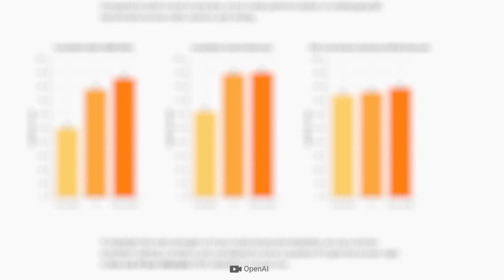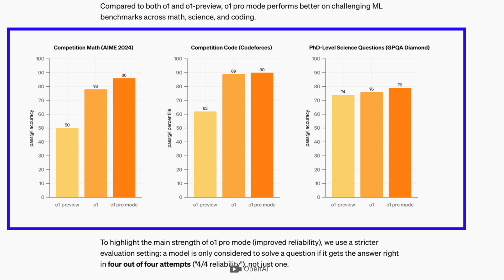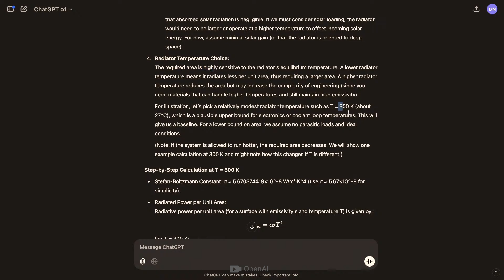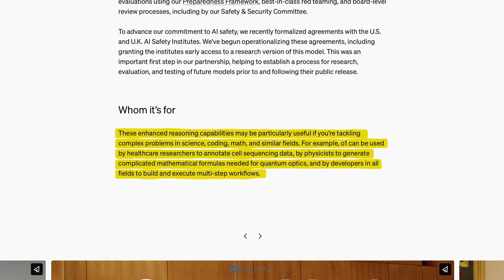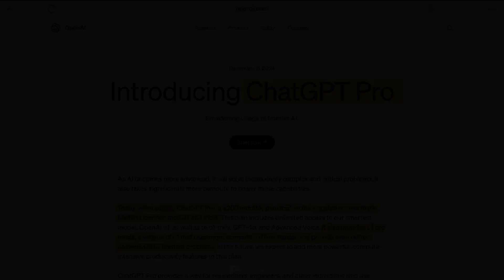The AI Experiment That Changed Everything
Learn about the AI experiment that changed everything, featuring Claude AI and the latest developments from OpenAI. Stay updated on the latest AI news and breakthroughs in technology with this informative video.

Discover the groundbreaking AI experiment that changed everything in the world of technology. Learn about the latest news in AI and OpenAI in this eye-opening video.

OpenAI’s o1 model isn’t just smarter—it’s revolutionary. On Day 1 of OpenAI’s '12 Days of AI,' they launched the o1 model, an AI that broke all the rules of speed, accuracy, and multimodal capabilities. From solving problems 50% faster to analyzing images and text together, o1 is a game-changer in AI history.

But that’s not all—OpenAI also introduced ChatGPT Pro, a $200/month subscription for power users who need unlimited AI access, advanced voice interactions, and unmatched reliability for high-stakes tasks.

In this video, we’ll explore why the o1 model and ChatGPT Pro are setting new benchmarks in the AI world and how these tools could transform industries like engineering, healthcare, and research. Want to know what’s next in OpenAI’s '12 Days of AI'?